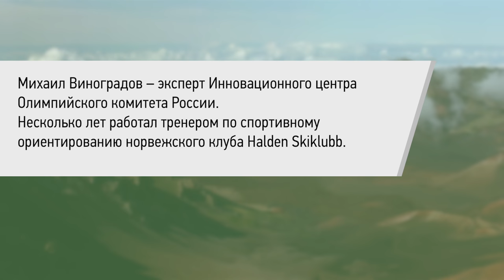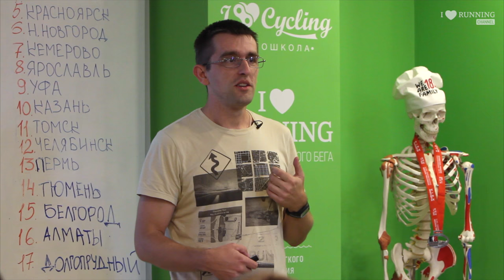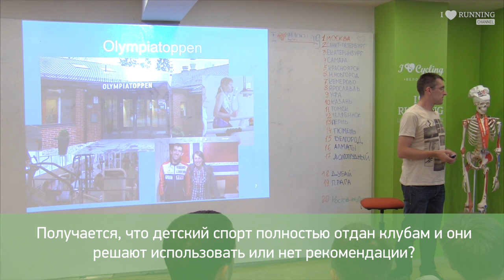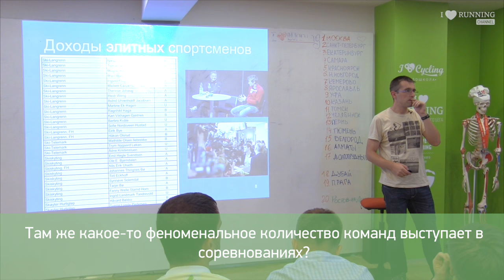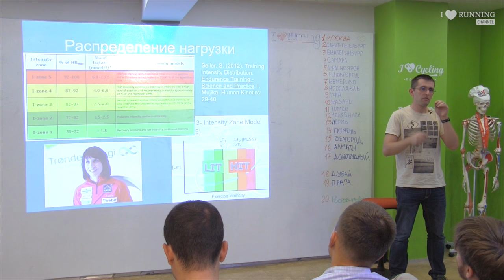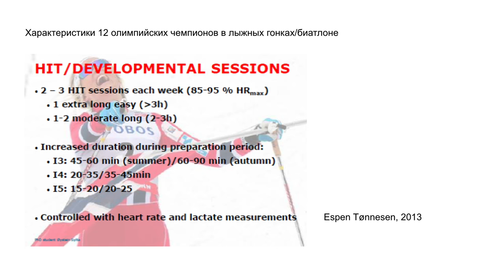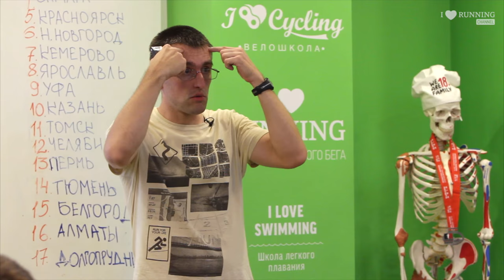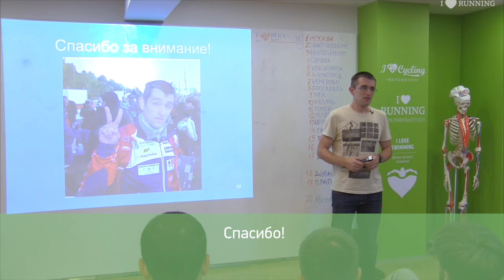Спорт в Норвегии. Как это устроено. Михаил Виноградов в Лектории I LOVE RUNNING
Михаил Виноградов – эксперт Инновационного центра Олимпийского комитета России. Несколько лет работал тренером по спортивному ориентированию норвежского клуба Halden Skiklubb. Halden Skiklubb – самый титулованный скандинавский клуб спортивного ориентирования, и часть уникального явления под названием норвежский спорт.

Михаил рассказал:
• Как построена структура норвежского спорта.
• Почему норвежцы так много выигрывают и как на эти победы влияют спортсмены-любители.
• Какова роль государства в спортивных достижениях страны и можно ли перенять эффективные инструменты системы.